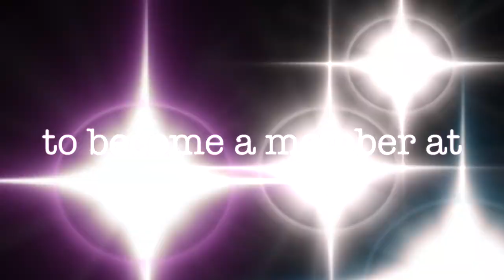"Wilbur" Speed Painting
Who doesn't LOVE a cute lil' piglet. Wilbur was so fun to paint! Watch for more of Wilbur's farmyard friends speed paintings to come :)
Blessings, Teresa Kogut

NOTE: Because of the "social distancing" due to the corona virus, I'm doing a couple of live painting tutorials in March on Facebook . The first one will be Tuesday, March 24 at 2pm est and another one March 31 at 2pm est. Join me as I create a painting that you can then re-watch and paint too! Ask me questions as I work.

Starting April 2020, you can join the beta testing of CW Live for only $25/month (you'll pay 3 months at a time for a total of $75). You'll be added to a private FB group where you'll have access to the LIVE painting lessons. The lessons will stay on the group page so you can re-watch them as many times as necessary to complete your painting. First week is a lesson, the next week is a live Q & A. Then the 3rd week is a lesson and the following week a live Q & A and so on.

After the beta testing, which is 3 months, the price will increase to $37/mo - for a 3 month total of $111. That starts July 1, 2020. It's still a steal of a deal! Paint lessons for $18.50 a lesson!! 😳 😲

Let's gather, dream and create together!
Want to learn to create beautiful art? Paint everything from folk art, landscapes, watercolor, acrylic, mix media and angels at Creative Whims Studio LIVE! You will learn via LIVE video coming soon! Starting April 2020, you can join me live every week. one week we paint the following week is a live Q & A.

More membership perks:
*  Access to replay videos of past LIVE lessons
* An opportunity to win one of my original paintings
* An opportunity to win a one-on-one call with me

Creative Whims Amazon Store:

I have another YouTube channel within the "Flosstube" community where I share my needlework business.